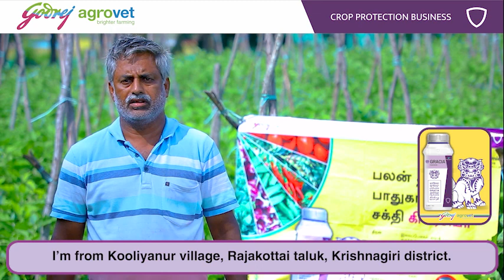Gracia Farmer Testimonial - Kooliyanur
Today in our series of Farmer Testimonials, we check in with Karunakaran from Kooliyanur, Rajakottai, Krishnagiri who was facing problems with Thrips pests in Brinjal. After applying Gracia in his field he found the excellent control demonstrated by Gracia and has seen a surge in the yield of his crop. Check out the video to see what Karunakaran has to say.